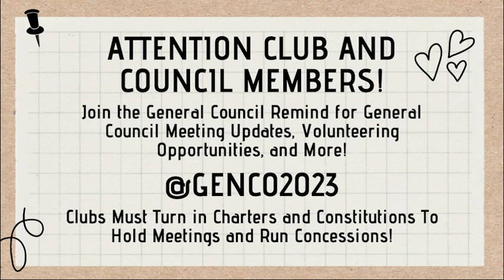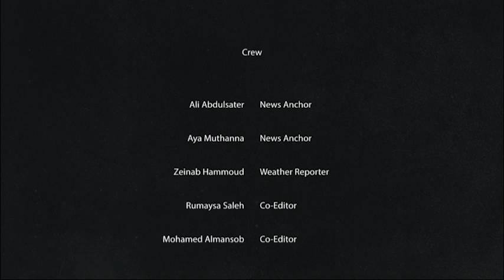WFHS Announcements - 11/14